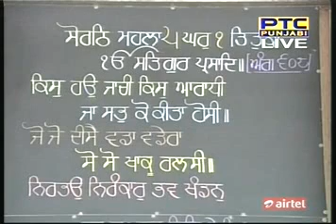Daily Katha from Sri Darbar Sahib Amritsar - Jaswant Singh - 01 Apr 2015 Pt 2